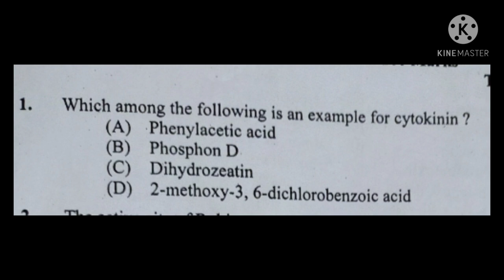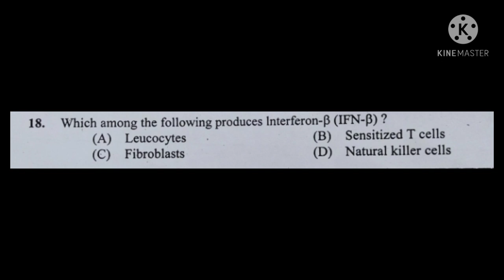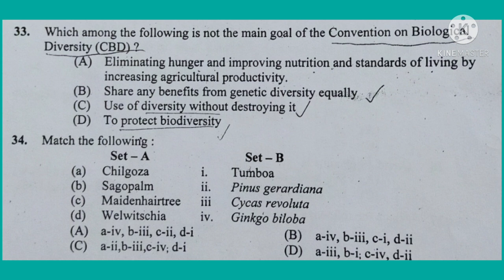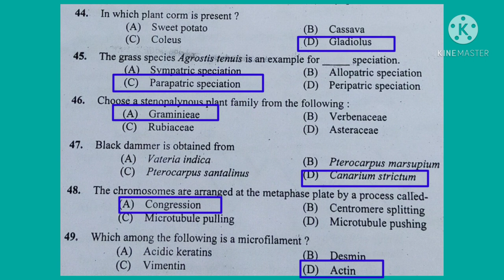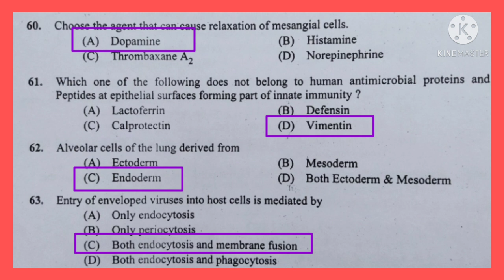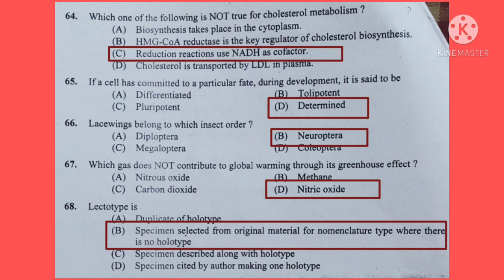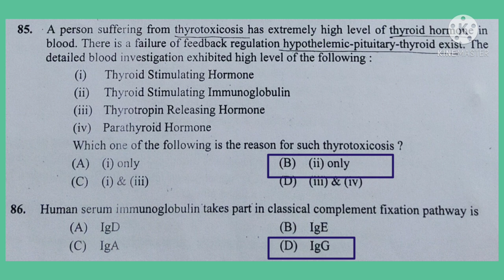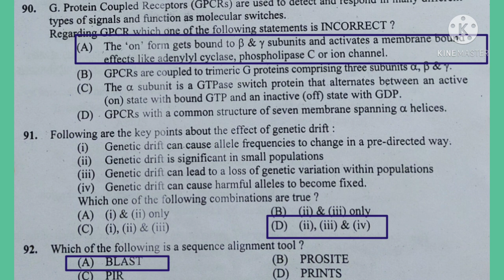SCIENTIFIC OFFICER-BIOLOGY 2021-FORENSIC LAB-ANSWER KEY